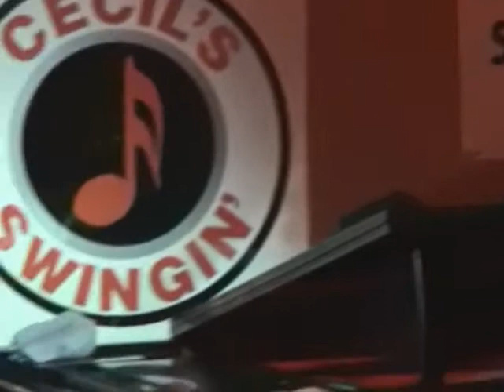Eric Alexander Quartet -- 09-07-2007 Clip #3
Eric Alexander - tenor sax, David Hazeltine - piano, David Williams -
bass Tony Reedus - drums. This is "We All Love Eddie Harris". A tenor
sax 'groove' tune. A tribute to the genius tenor sax player, Eddie
Harris. Video @ Cecil's, WO., NJ. freelance.